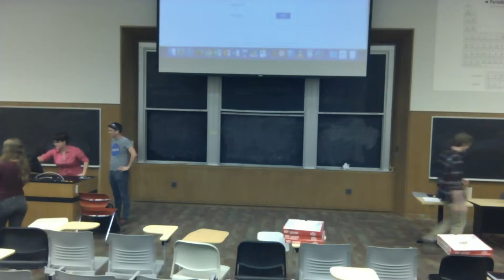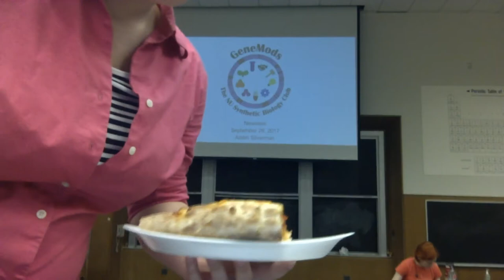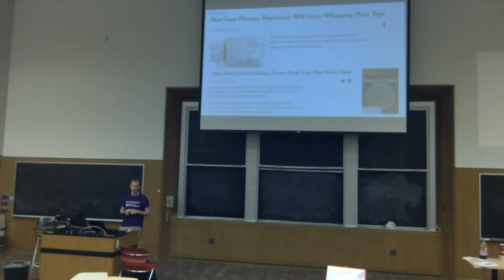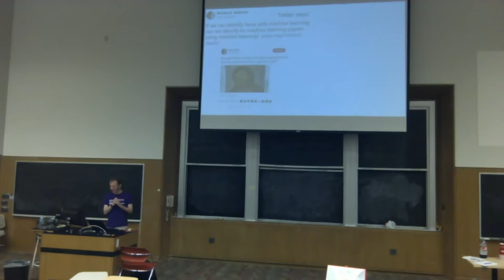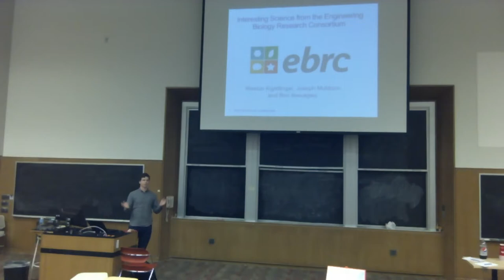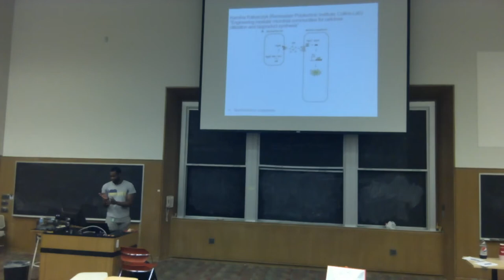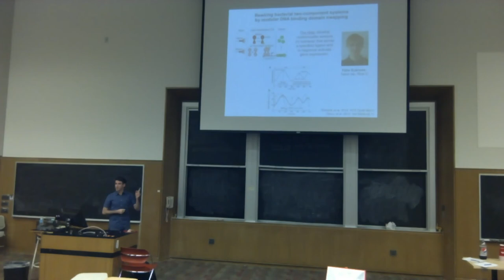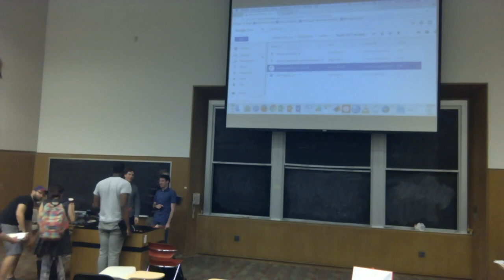September 29, 2017 GeneMods Meeting featuring EBRC Recap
Join us as Adam Silverman recaps this month's news and members of the GeneMods community recap the public talks at the EBRC fall research retreat.